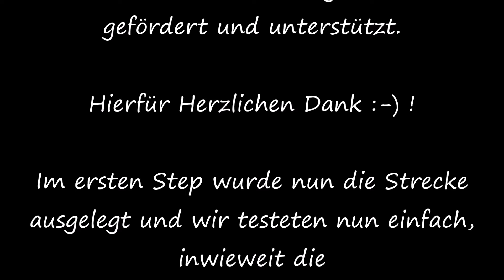RC Offroad Strecke Bietigheim Entstehung Part 1, 10 11 2024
Hallo Zusammen,
hier soll eine neue RC Offroad Strecke entstehen.
Der erste Schritt wurde getan..nun wartet noch einiges an Arbeit.
Auch an der Bodenbeschaffenheit muss noch einiges getan werden, da so die Fahrt eher unkontrolliert ist.
Hoffentlich wird es was :-)